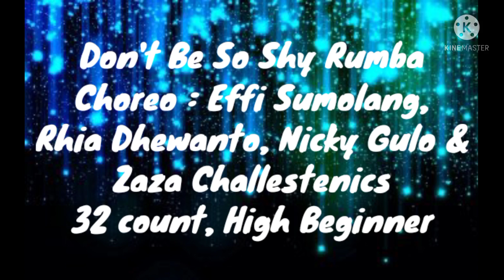Don't Be So Shy Rumba Line Dance | 32 count | High Beginner | Indonesia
Count 32
Wall 4
No tag, No restart
Demo by Ayu